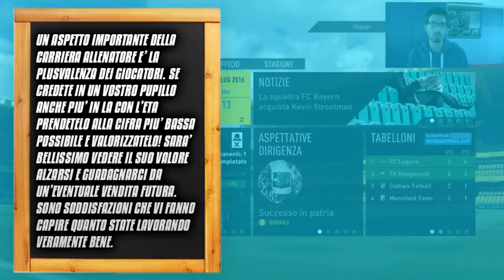MR. RIKY SCOPRE UN VERO FENOMENO! - LA VERA CARRIERA ALLENATORE #3 - FIFA 17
Ecco a voi il terzo episodio, della carriera allenatore, la vera carriera! In questo episodio vedrete il nostro avatar in preda al delirio, piccole vedette, capelli rossi esultanti e, come sempre, i miei consigli. Abbiamo da un lato una partita importante da disputare che potrebbe farci arrivare in semifinale nel precampionato, d'altro diverse trattative da portare avanti per fare il colpo dell'anno.. Come ci muoveremo noi sul mercato e come girerà la squadra in campo? Scopritelo guardando il video, pieno di episodi esilaranti, riflessioni, risate.. Insomma, passione ed intrattenimento!

NUOVI VIDEO IL MARTEDI' E IL VENERDI' ALLE 14! :D